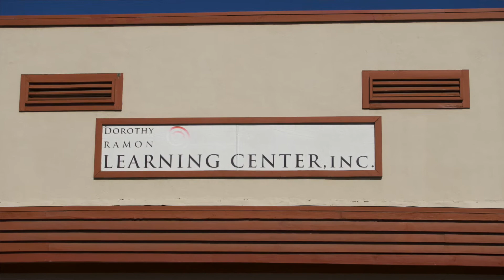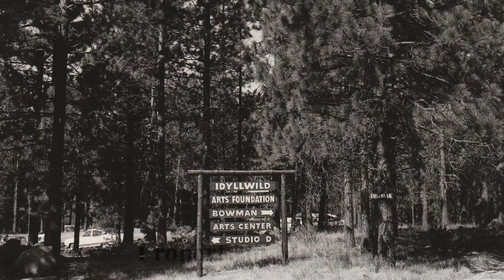Indigenous Virtual Intersections: Ernest Siva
Dragonfly Memories with Ernest Siva (Serrano and Cahuilla)

Ernest Siva is a historian, bird singer, linguist, and the founder & president of the Dorothy Ramon Learning Center in Banning, CA. Join us as Ernest shares intimate stories about his experiences as a storyteller to his people, the creation of the Dorothy Ramon Center, and his time at Idyllwild Arts dating back to 1960. His oral storytelling tradition connects communities and generations, illustrating the context of our existence on beautiful Mt. San Jacinto, which has always been a place to gather and share creatively.
🔔 Enable Notifications to never miss a performance! 🔔